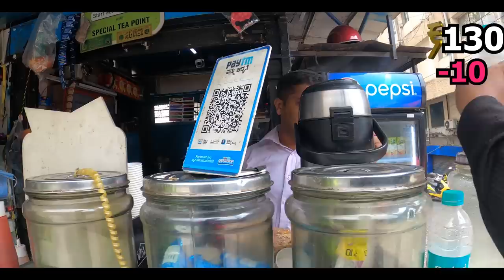Living on Rs.0 for 24 Hours Challenge In Bangalore 😱*Bad Idea*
Welcome to JTS Fam❤
Real Happiness is Making Others Happy😍 Explore the world and Spread Love❤

Channel Birth date - 11th Feb'20
10k  - 1st Aug'20
100k -   29th Oct'20
200K -  10th Feb'21
300K - 10th July'21
400K - 3rd Nov'21
500K - 25th Dec'21
600K - 5th Feb'22
1MN -   In your Hands Friends🤩